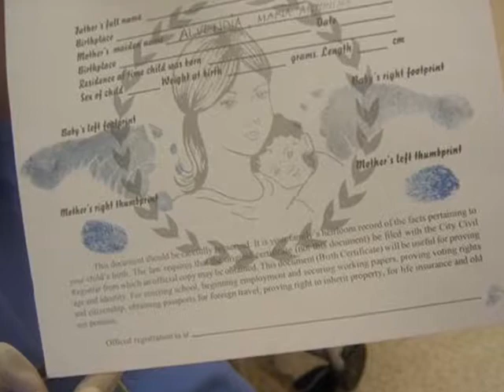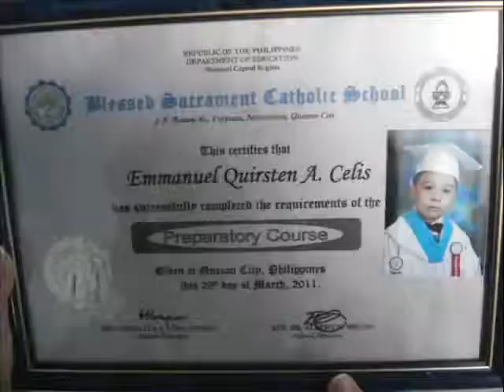Quirstens 7th Bday_0001.wmv